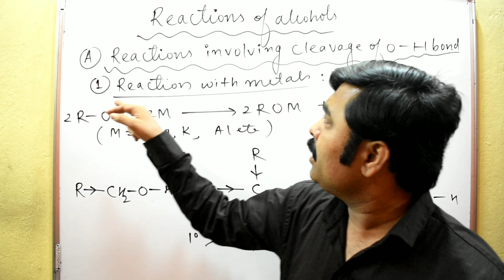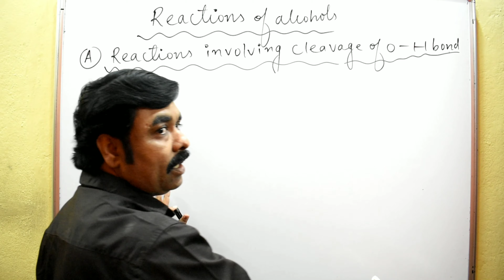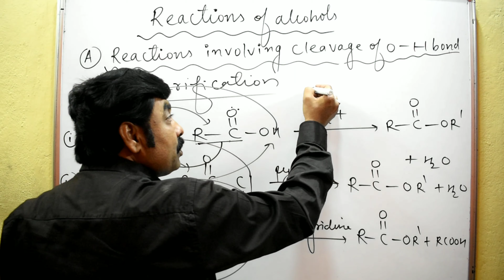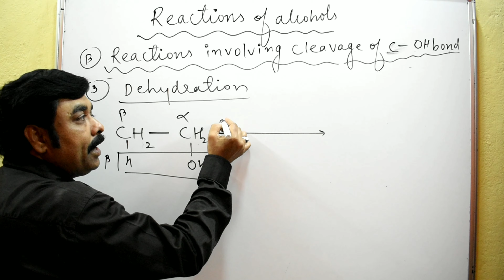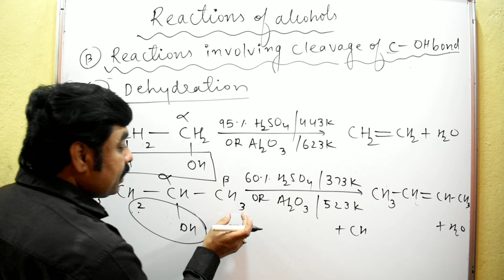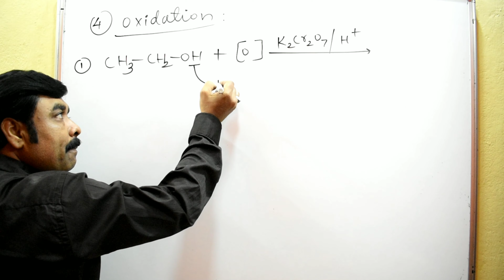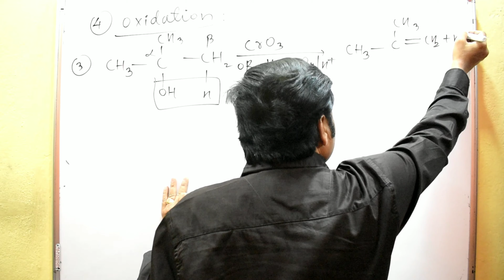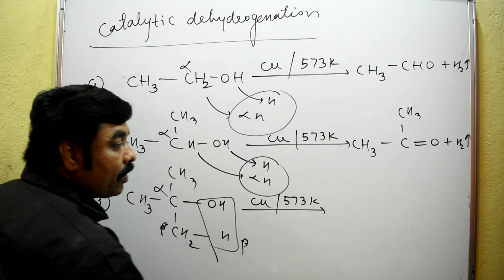CRASH COURSE FOR MHT-CET #2019 ALCOHOLS,PHENOLS AND ETHERS PART-2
CRASH COURSE FOR MHT-CET #2019 ALCOHOLS,PHENOLS AND ETHERS PART-1